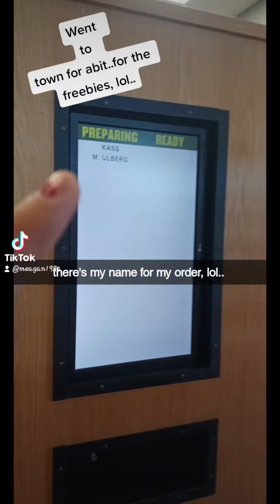went took my scooter to town, to do errands..